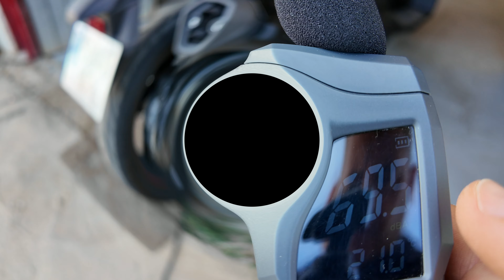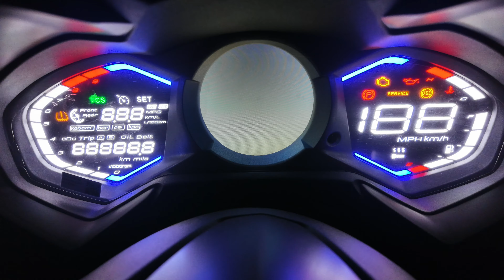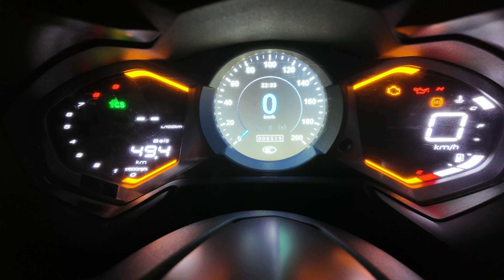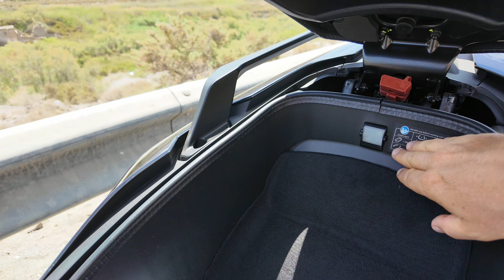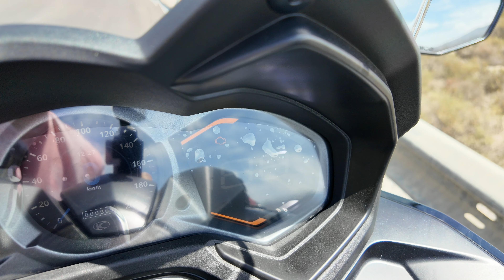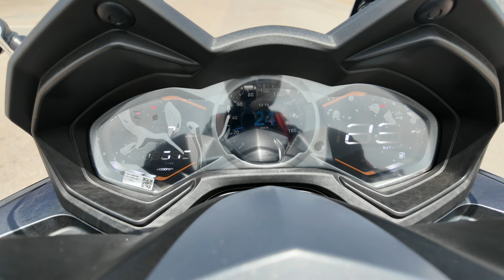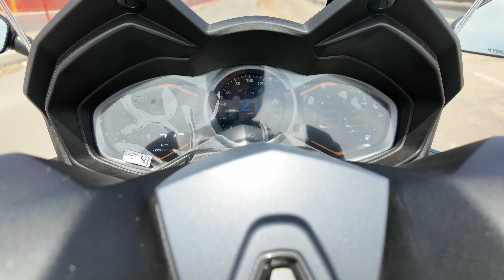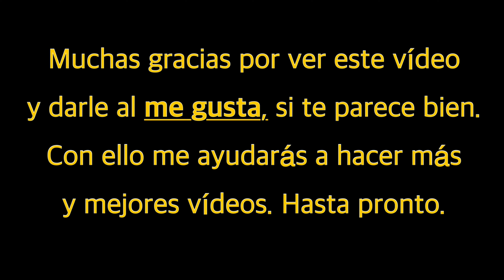Kymco AK 550 VÍDEOPRUEBA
Vídeo prueba completa de la apuesta del fabricante Taiwanes en este 2024 para el segmento del scooter de altas prestaciones. Carretera, ciudad, autovía, prueba en banco de potencia, etc.

Encuentra más información ponte en contacto en mi web
- [ ] X,  Instagram @maeso34 y @maesosoldaduras